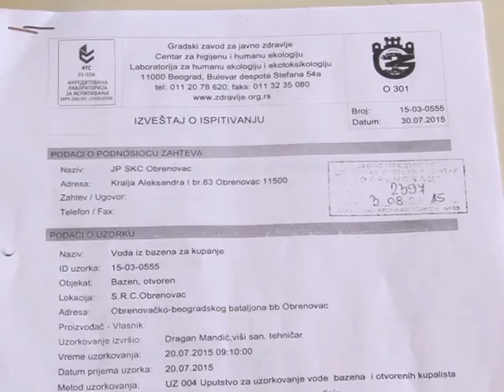Ispravnost vode na bazenima